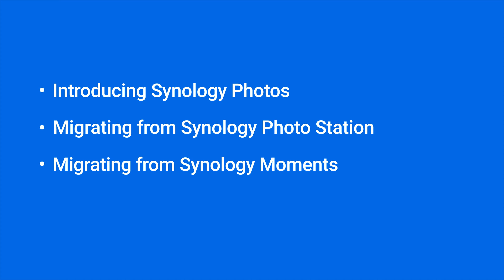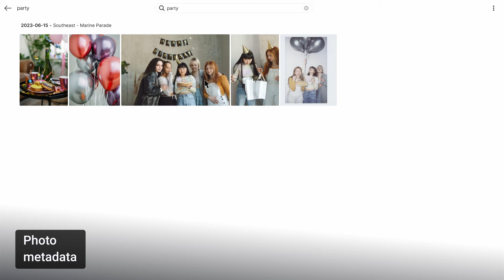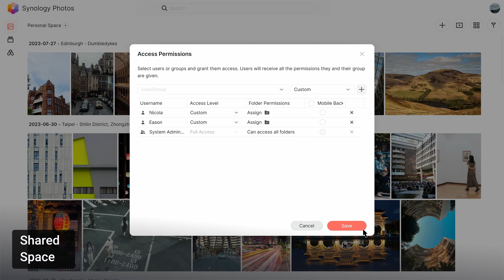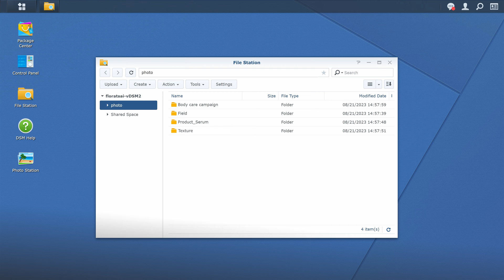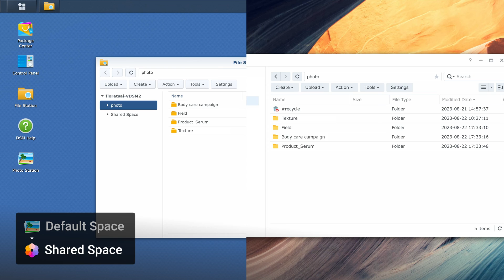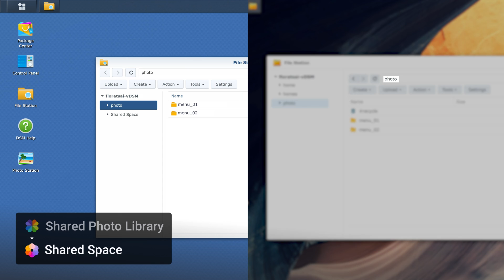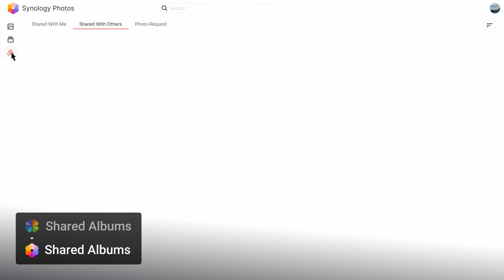Upgrade to Synology Photos to Store and Organize Your Lifetime’s Memories More Efficiently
Optimize your photo storage and organization with Synology Photos, the all-in-one photo management tool available on DSM7.0 and above.
Synology Photos combines Synology Moments and Photo Station to bring you a new interface and enhanced features.

0:00 Introduction
0:39 Introducing Synology Photos
2:52 Migrating from Synology Photo Station
5:03 Migrating from Synology Moments

* The object recognition function is only supported on models running DSM 7.2 or above.

- Synology Photos help article
- Feature comparison between Synology Photos, Photo Station, and Synology Moments
- What functions have changed after Photo Station and Synology Moments upgraded to Synology Photos?
- Which Synology NAS models support the face and object recognition feature on Synology Photos?